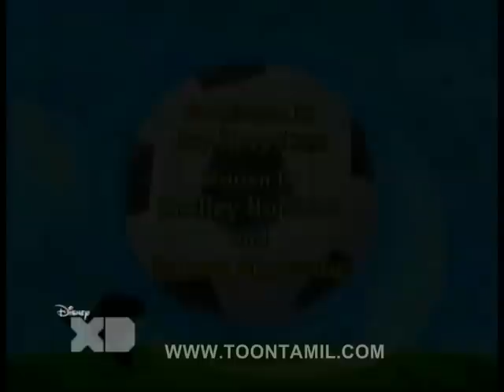Kid vs Kat - Bend It Like Burtonburger [TAMIL]